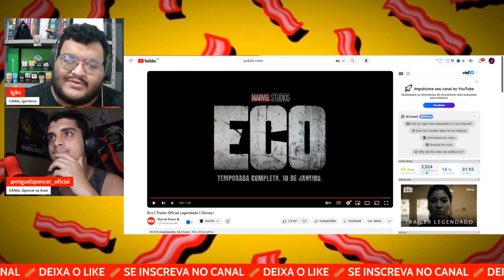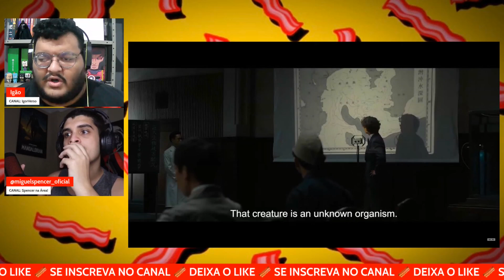REAGIMOS ao TRAILER de GODZILLA MINUS ONE!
Spencer: @miguelspencer_oficial
Igão: @igorverso_oficial